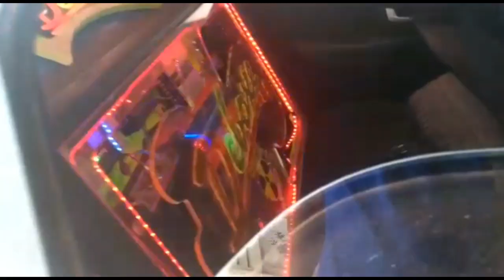SIENA DA DEBOXE COM 4 CARA PRETA E 14 6X9 TOCANDO HOUSE = ILOVEBASSBR